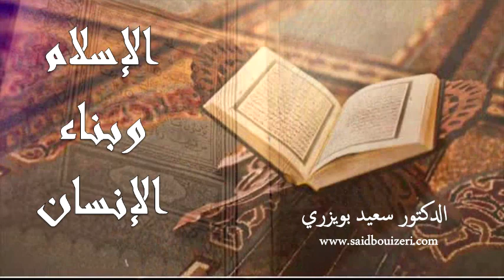Commune Ifigha - Azzazega / محاضرة: الإسلام وبناء الإنسان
Ifigha Azzazga / محاضرة الاسلام وبناء الانسان مع الأستاذ سعيد بويزري - بلدية إيفيغا - عزازقة